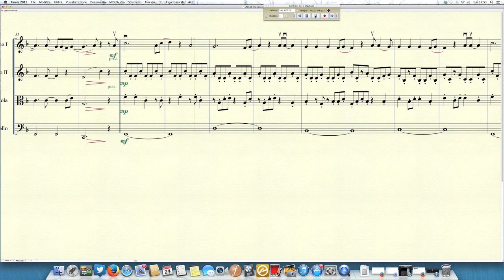John Legend - All of me - string quartet version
My version for string quartet of "All of me" by John Legend